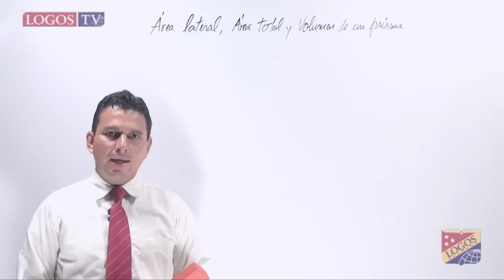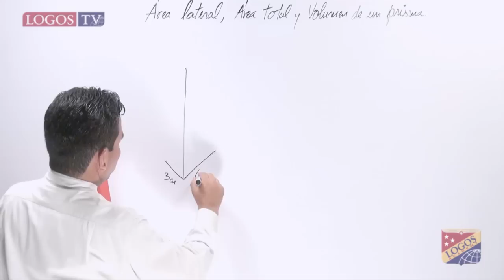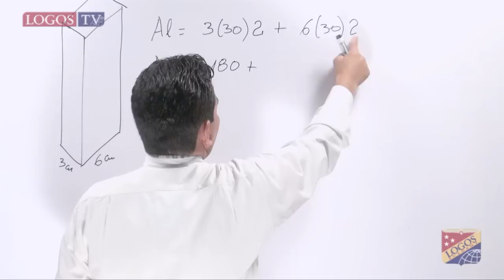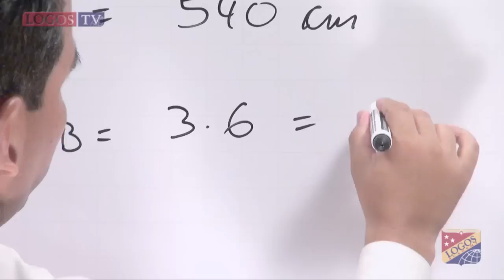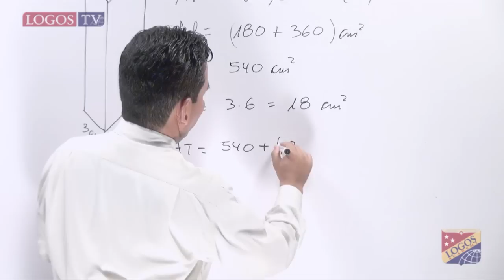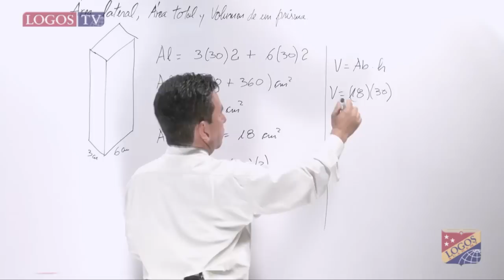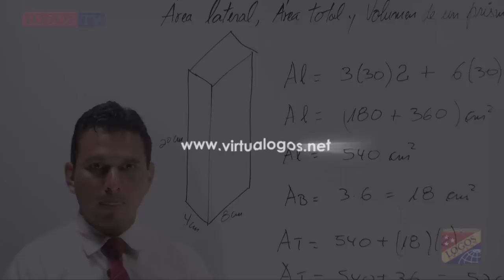Área lateral, área total y volumen de un prisma - vrpIIIpIIq013